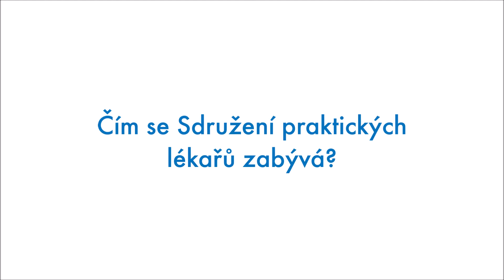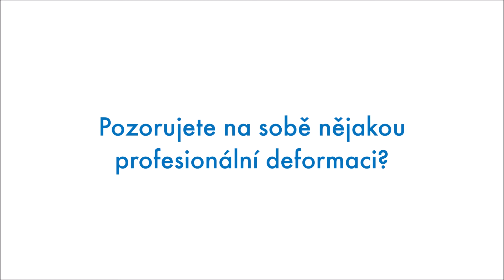Petr Šonka, předseda Sdružení praktických lékařů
Čím se zabývá Sdružení praktických lékařů? Využívá při své práci statistiku? A jakou přiznal profesionální deformaci?

Podívejte se na rozhovor s MUDr. Petrem Šonkou.